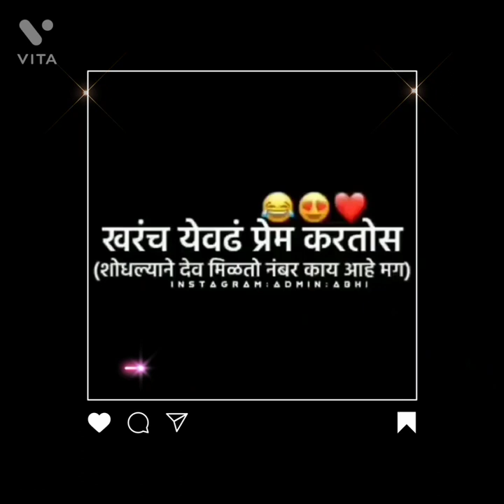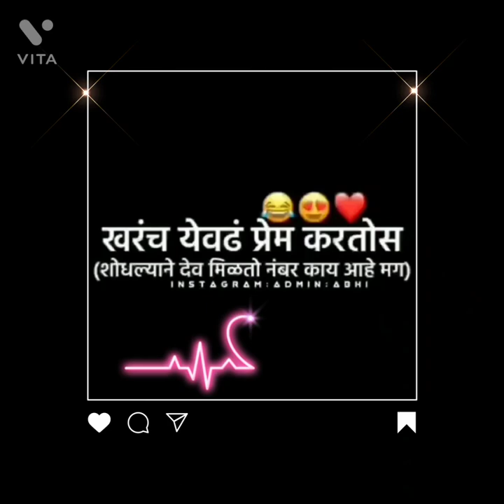खरंच येवढ प्रेम करतोस | शोधल्या न् देव भेटतो तर नंबर काय आहे | marathi call recording love | ROHITRU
ऐकच उद्देश 😎
सपूर्ण लोकांना हसवून येड् कारायच
आयुष्य जगायचं तर आनंदात
नाव आवडलं तर व्हिडिओ पण आवडणार